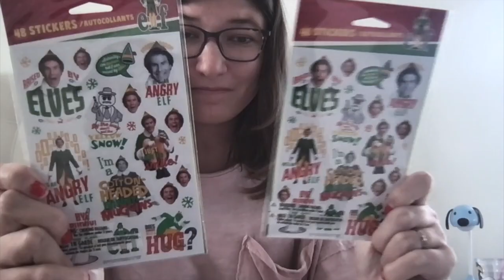🛍🎄🎅 Target Haul... Christmas Themed!!! (Small Haul) | November 4th, 2023!!!!🛍🎄🎅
This video is about 🛍🎄🎅 Target Haul... Christmas Themed!!! (Small Haul) | November 4th, 2023! 🛍🎅🎄

Hi Guys!!! I Just wanted to show a small Target Haul for you guys!!! It's only 3 minutes long but I hope that you all enjoy this Video!!!

Please Follow My Instagrams For More Updates: @CreativeJewelz_694 & @read_with_jewelzzz